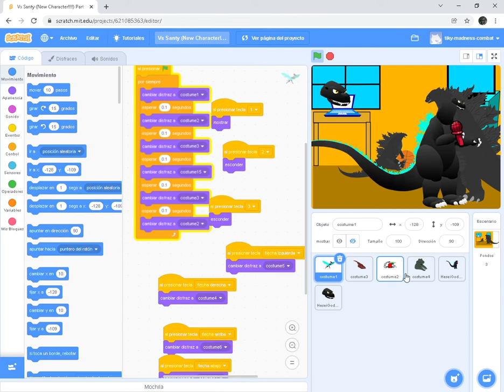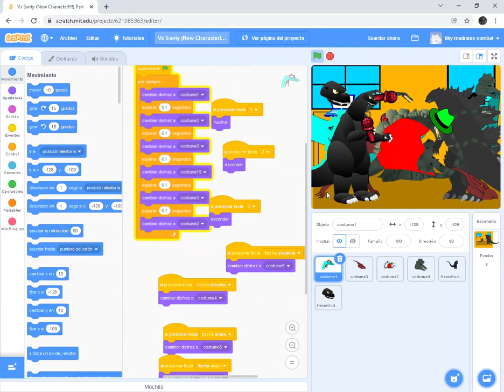Vs Santy ¡¡¡¡¡¡¡¡¡¡Nuevo personaje y remodelacion de iconos y personajes!!!!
mirais gente ya sabian que hice las animaciones desde scratch asi que no me culpen no tenia otra aplicacion que usar perdonenme pero es que scratch es la unica pagina que uso